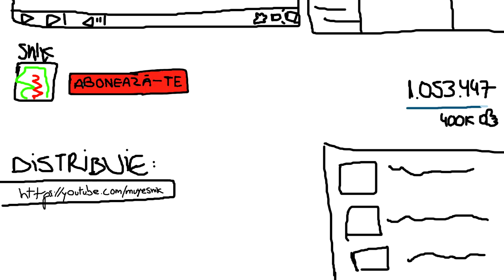PARODII ANIMATE!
200 DE LIKE-URI PENTRU A CONTINUA ACEST PROIECT?